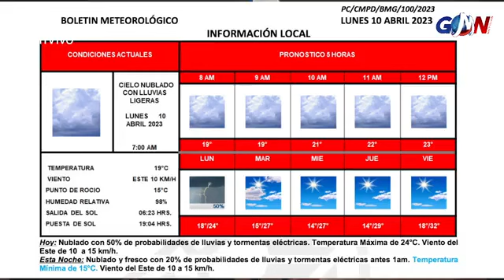Noticiero GMN 7 de abril 2023 con Roel Oyervides GMNoticias PasionPorInformar📻🔥